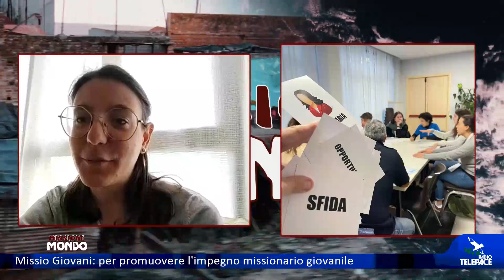Missio Giovani: per promuovere l'impegno missionario giovanile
TELEPACE - Nella puntata di Missione Mondo in onda questa sera su Telepace al canale 12 don Maurizio Prandi intervista Elisabetta Vitali, recentemente nominata responsabile di Missio Giovani.  Si tratta di un ramo di "Missio Italia", organismo pastorale della conferenza episcopale italiana, che sostiene e promuove l'attività missionaria.